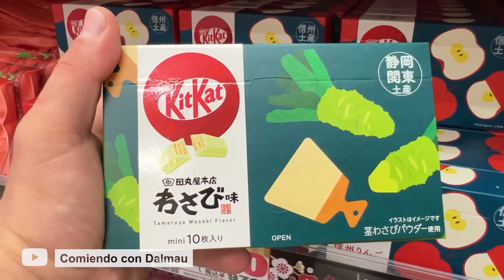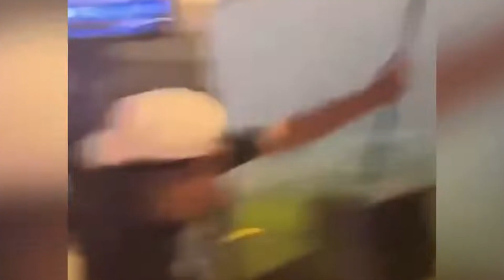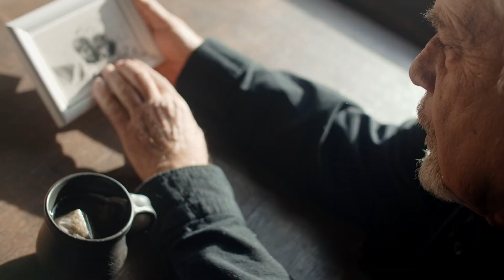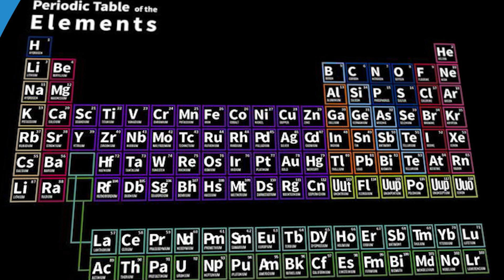25 cosas que NO SABÍAS hace 5 minutos #10 ⏰🧨 | CurioXplora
¡Explora un mundo de asombro y conocimiento en nuestro emocionante video 25 Cosas que No Sabías Hace 5 Minutos #10 ⏰🧨 en el canal CurioXplora! Sumérgete en una aventura de acertijos desafiantes, trivias emocionantes y cuestionarios que pondrán a prueba tu mente. Descubre datos curiosos y curiosidades fascinantes sobre cultura general, películas y estilo de vida. Te presentamos preguntas y respuestas intrigantes, así como trucos y consejos sorprendentes para hacer tu día más interesante. Nuestros tops y listas de curiosidades te dejarán diciendo ¡Wow!, mientras exploramos 25 cosas que seguramente desconocías. Ya no más aburrimiento, aquí encontrarás qué hacer para alimentar tu curiosidad. Desde datos interesantes hasta videos divertidos, te invitamos a aprender y maravillarte con curiosidades del mundo y videos curiosos.

AGRADECIMIENTOS👍👍

Edicion de video: @FercyCruz